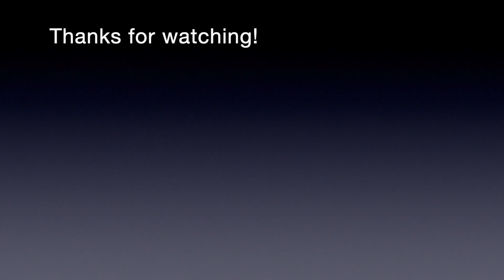Before Snow Squall Warnings (1/13/16)